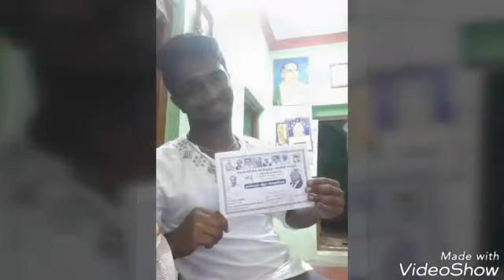Sengunthar mashup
Sengunthar vamsam 2